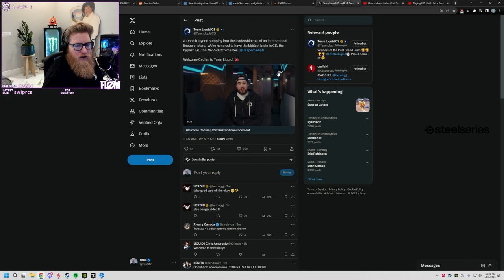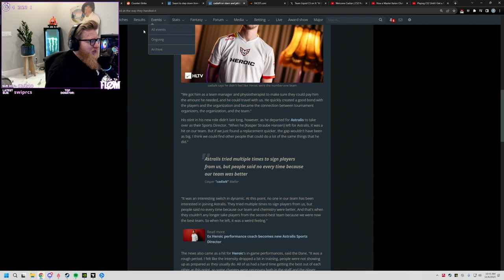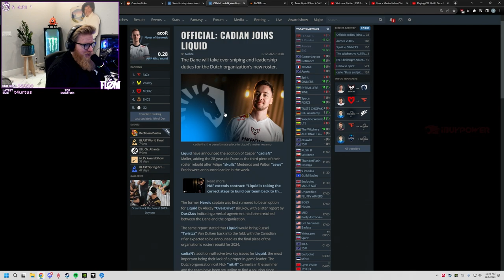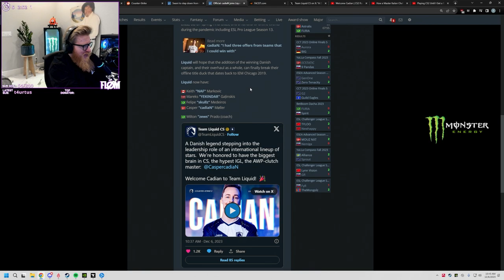fl0m Reacts to cadiaN Officially Joins Team Liquid